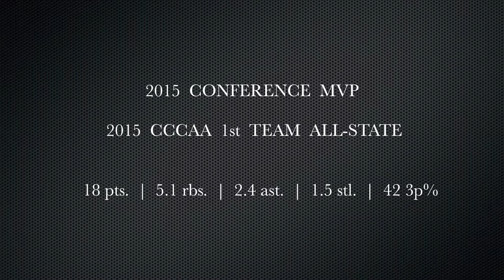Rafael Casanova | 2014-15 Highlights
2014-15 Season:
All-Tournament Team at Rabobank Tournament
Tournament MVP at Neil Edwards Classic
All-Tournament Team at Grossmont Invitational
2015 CONFERENCE MVP
2015 CCCAA 1st TEAM ALL-STATE
18 pts.  |  5.1 rbs.  |  2.4 ast.  |  1.5 stl.  |  42 3p%